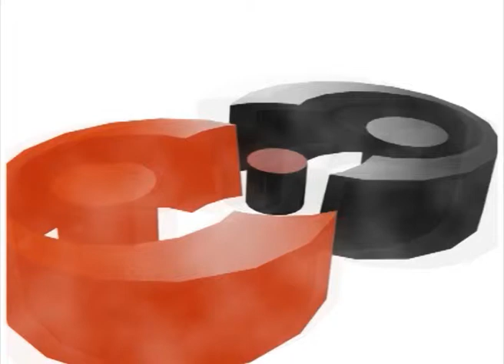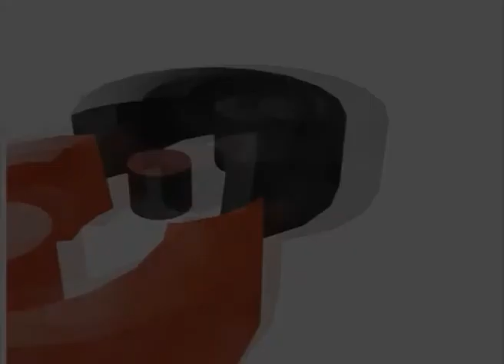COO 141 Worldwide Bunmi Oke on 101Business TV Show